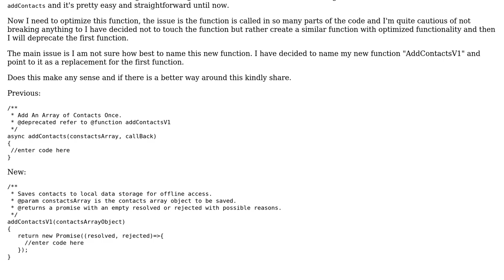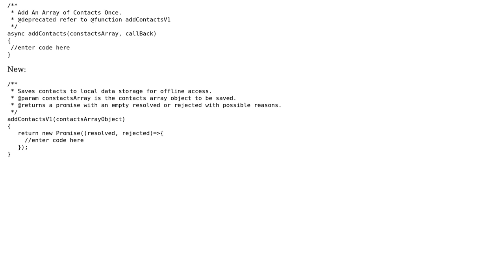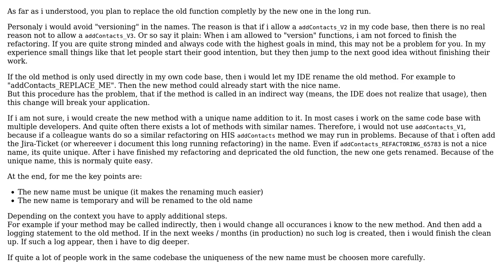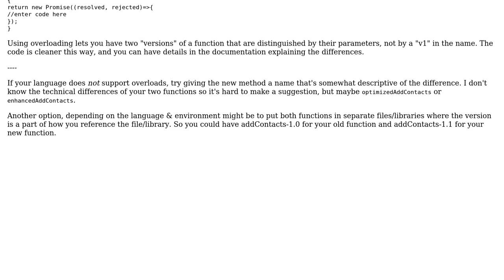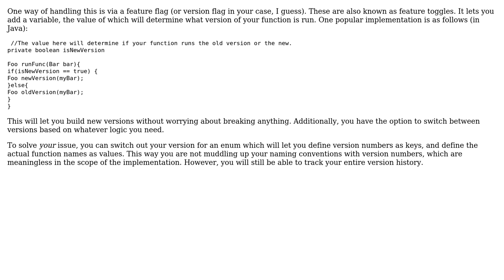Software Engineering: Versioning a function/method (3 Solutions!!)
Software Engineering: Versioning a function/method

With thanks & praise to God, and with thanks to the many people who have made this project possible! | Content (except music & images) licensed under CC BY-SA | Music | Images & others | With thanks to user Wale user Nate T user Laiv user JanRecker user FrustratedWithFormsDesigner and the Stack Exchange Network Trademarks are property of their respective owners. You are responsible for your own actions.